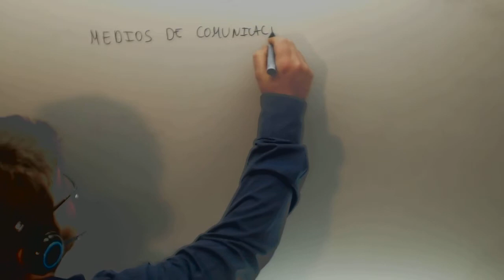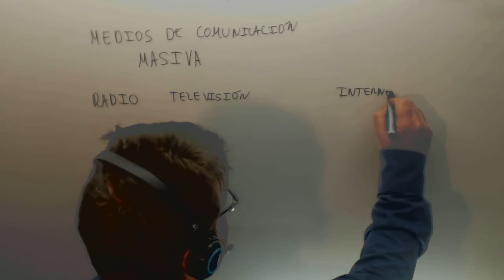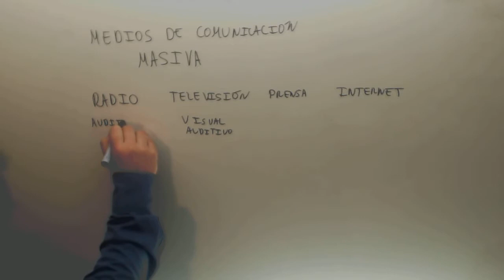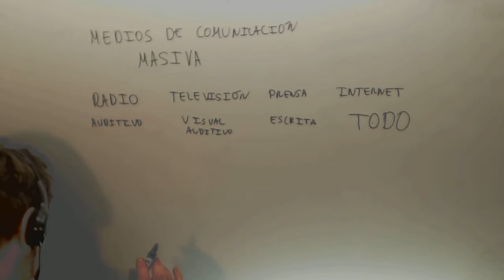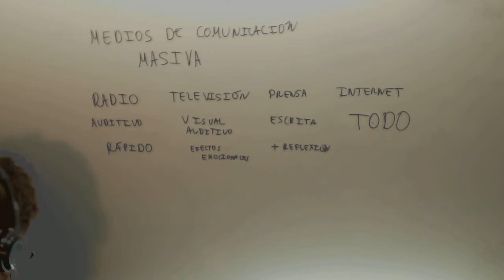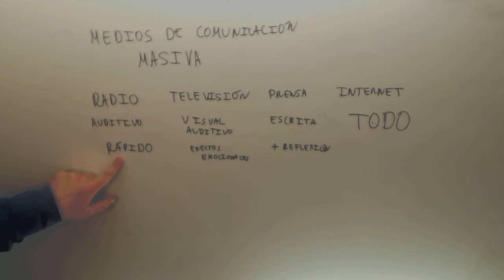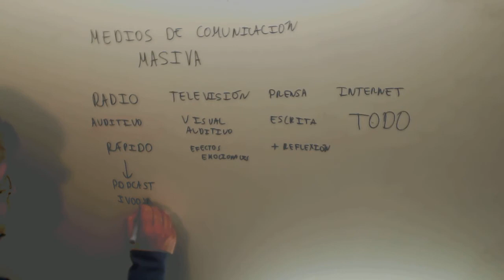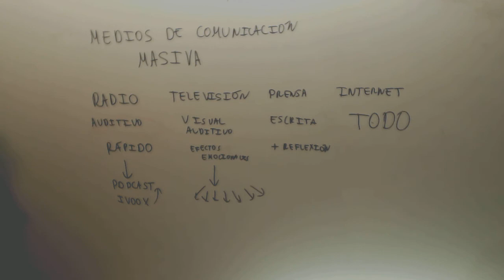Medios de comunicacion Lengua Acceso CFGS Academia Usero Estepona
Medios de comunicacion Lengua Acceso CFGS Suscríbete a nuestro canal en Youtube para ayudarnos a seguir creciendo Academia Usero en Estepona, el centro de formación con más vídeos en Internet del Mundo presenta